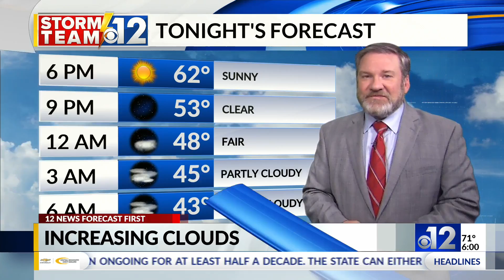Jackson’s water system reaches higher PSI level after setback on Wednesday